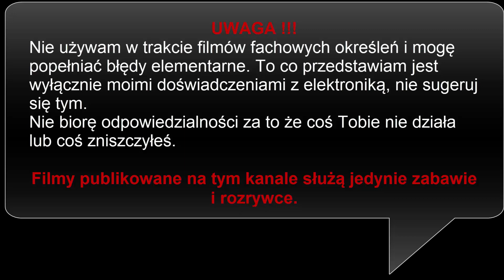Xiaomi Mi Band 2 - ZAKUPY W CHINACH - ŻÓŁTA KOPERTA #98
Zapraszam do nowej grupy (aktualne oferty):
Seria w której będę otwierał żółte koperty i testował ich zawartość. Są to przesyłki z głównie z chin zakupione przez ebay z darmowo przesyłką. Podzespoły jak i urządzenia są dużo tańsze niż na rodzimym rynku ale nigdy niewiadome co będzie w paczce. Mam nadzieje że ta seria przypadnie Wam do gustu. Są to luźne nagrania  z mojego biurka :)